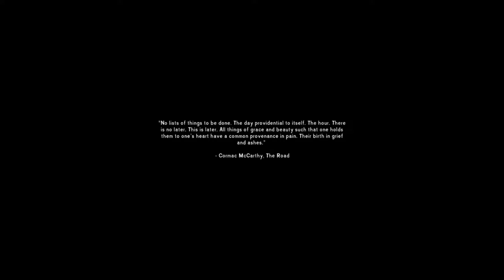The Long Dark - How To Get The Face The Impossible Achievement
How To Get The Face The Impossible Achievement
How To Survive One Day In Interloper

Giving you tips and advice on how to get the face the impossible achievement of surviving one day in the Long Dark which only 3.6 percent of the steam player base has.